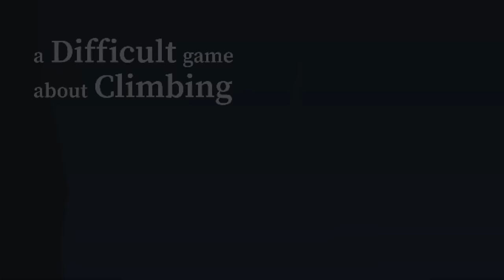Ova RAGE IGRA o penjanju ME IZLUDILA